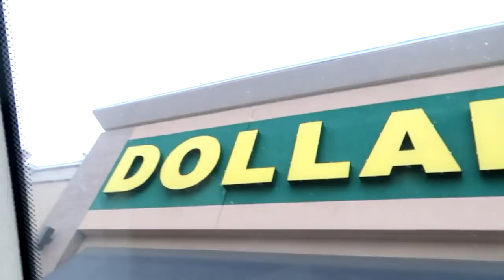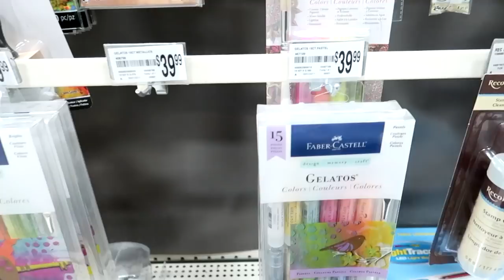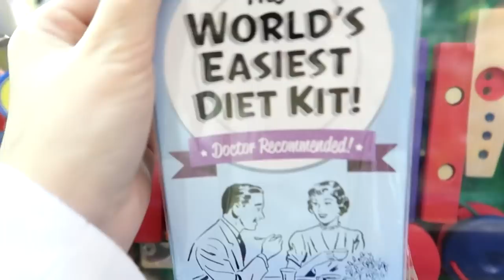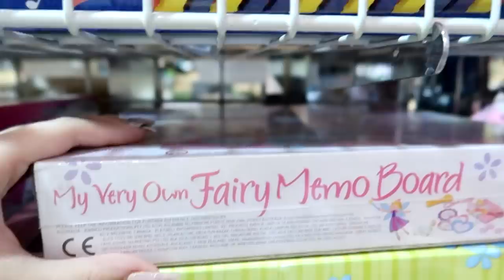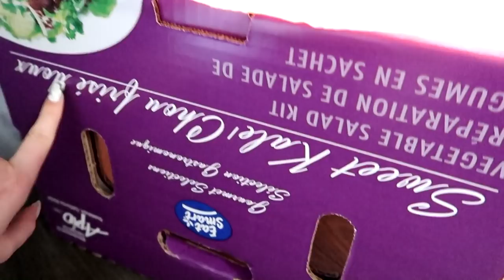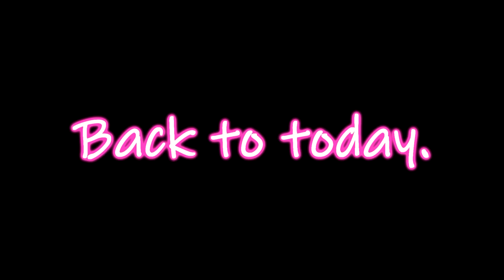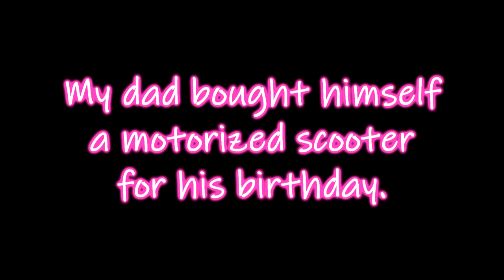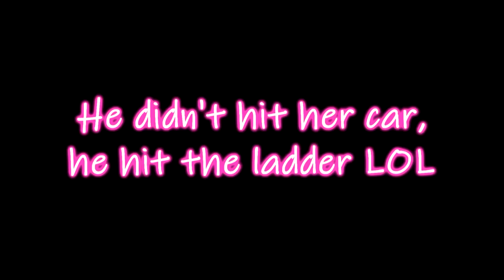IT'S GOOD I'm Hungover Because.....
Samantha's Snapchat:
PiinkSnaps
Dahltyn's Twitter: